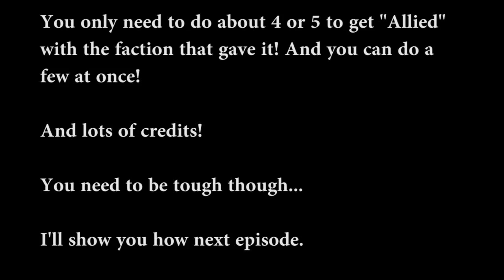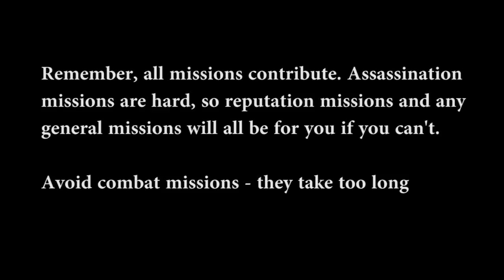Elite: Dangerous Quick Guides: Fastest Reputation & Ranks, part 1 Basics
A short series on the quickest ways to gain those major faction ranks. Included in this first video is all the basic information you need to know about how the rank .

A short series on the quickest ways to gain those major faction ranks. Assassination missions are the fastest reputation builders - doing only 4 or 5 gets you .

A short series on the quickest ways to gain those major faction ranks. This is the final part in the series. Here we finally perform the assassination and take out an .